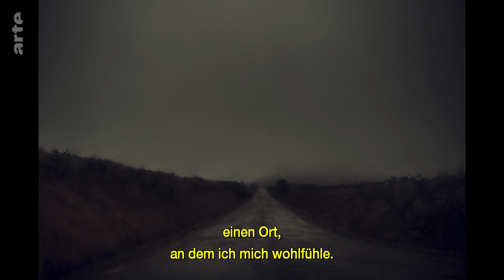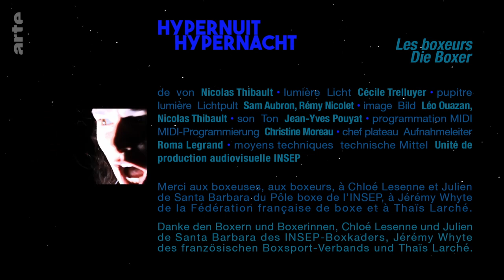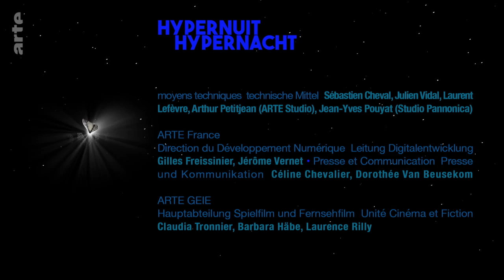Hypernacht #1 Doku (2023)